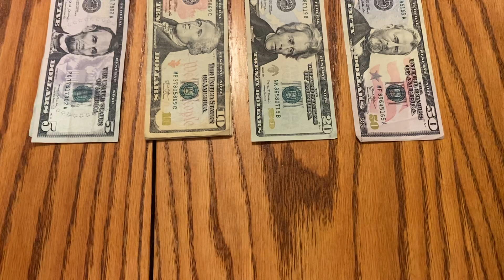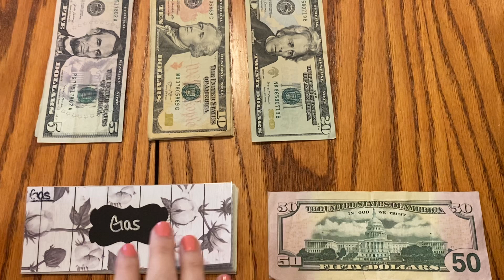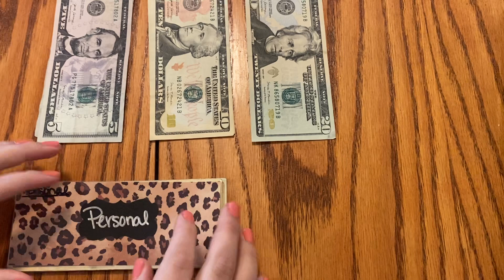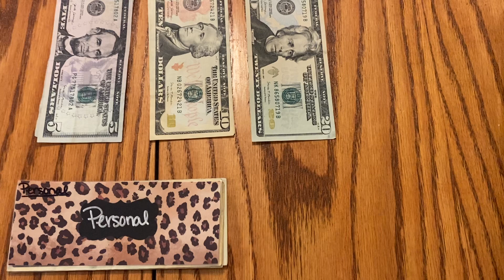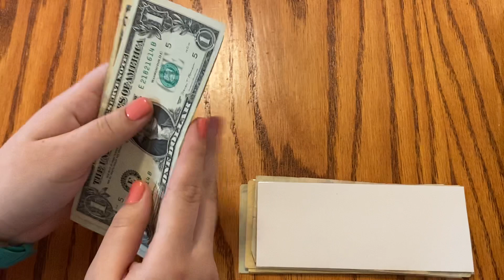Cash Envelope Stuffing // March Pay check #2